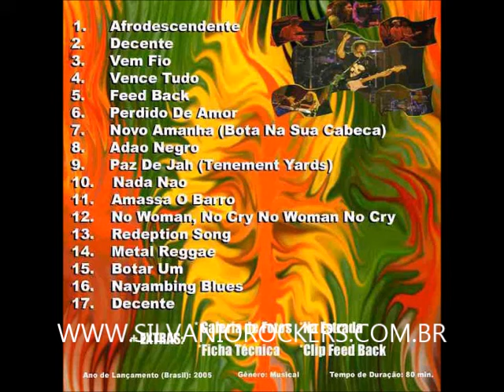Adão Negro - Ao Vivo na República do Reggae (2005)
01. Afrodescendente
02. Decente
03. Vem Fio
04. Vence Tudo
05. Feed Back
06. Pedido de Amor
07. Novo Amanhã
08. Adão Negro
09. Paz de Jah
10. Nada Não
11. Amassa o Barro
12. No Woman No Cry
13. Redeption Song
14. Metal Reggae
15. Botar Um
16. Nayambing Blues
17. Decente